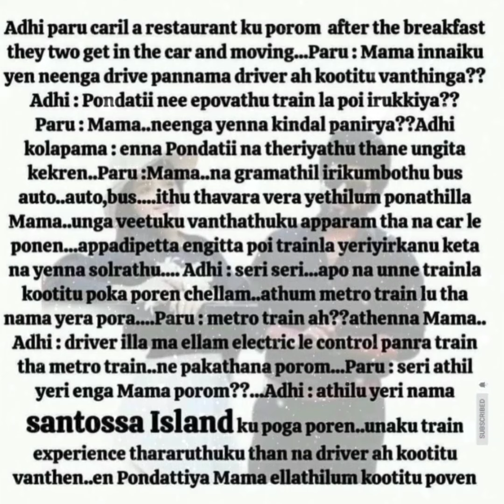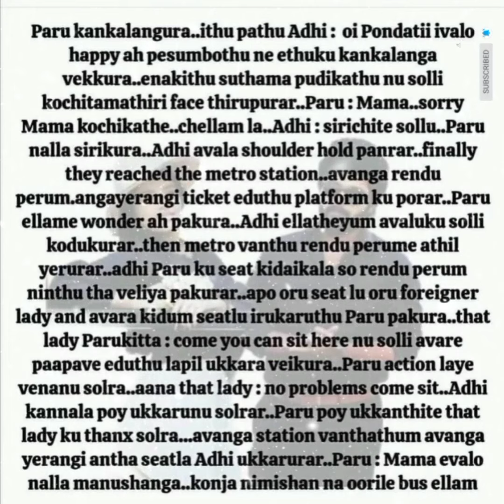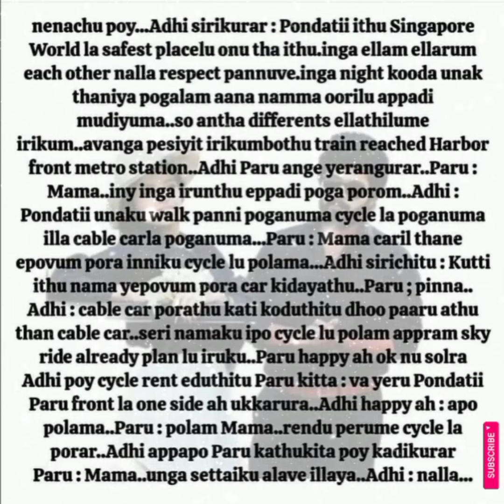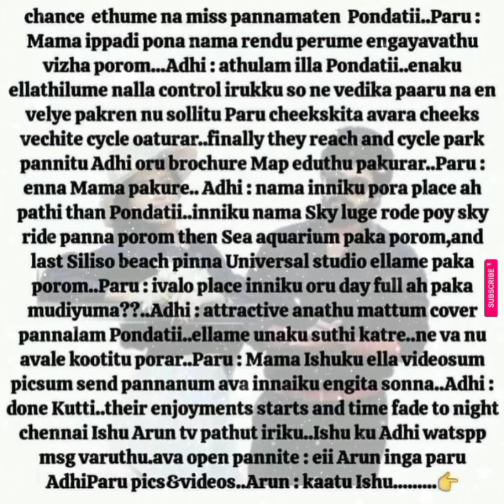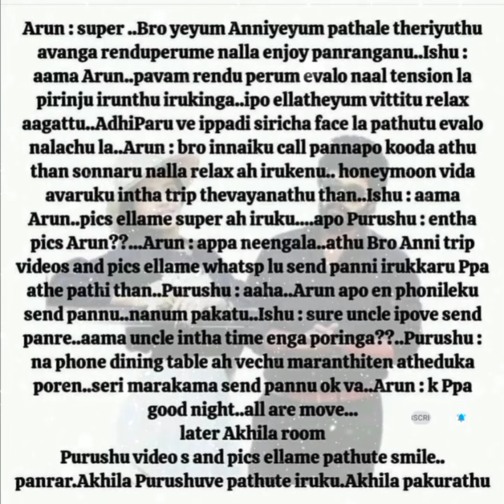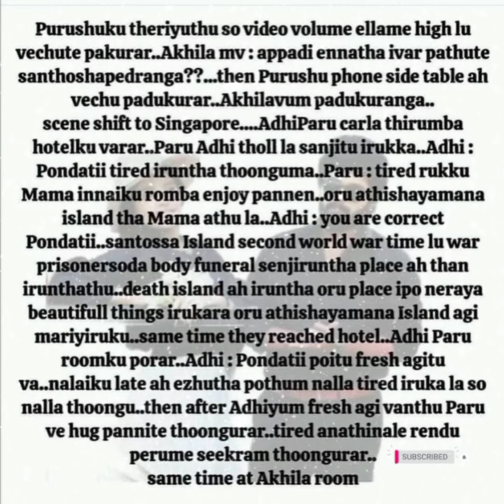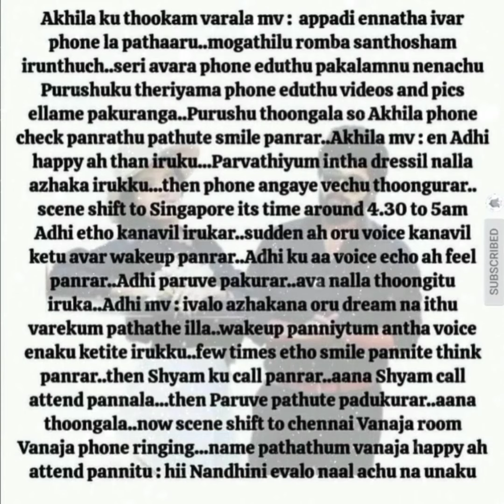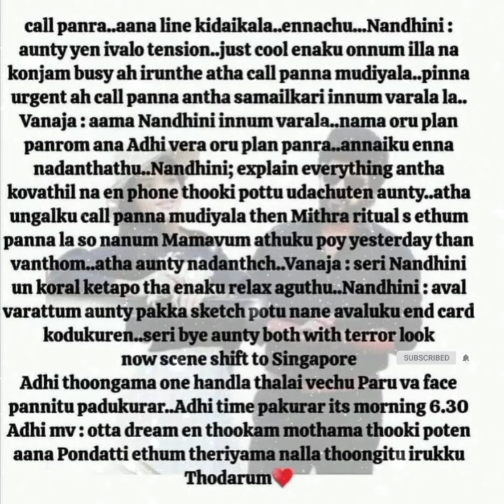Kankalil Vidaratha Kadhal Idhayam || Episode 40 || AP Tale Time